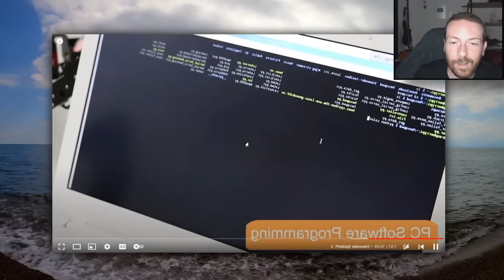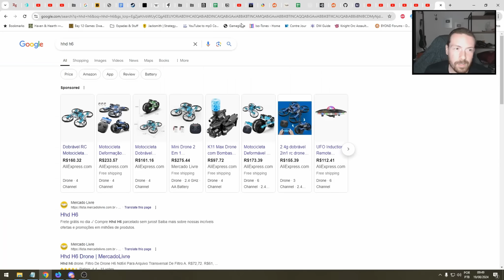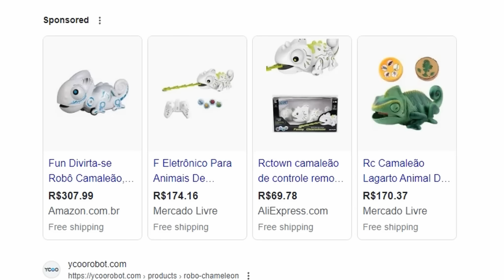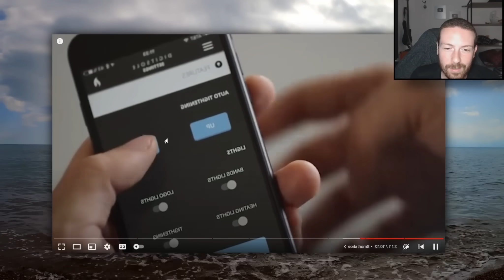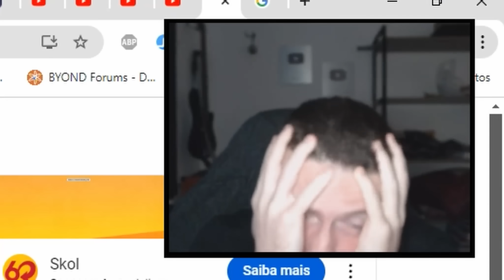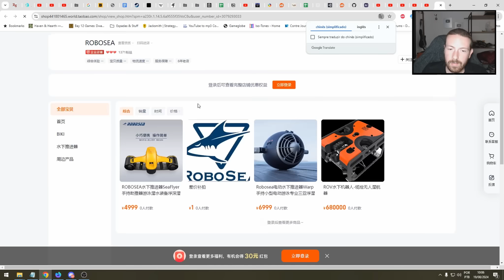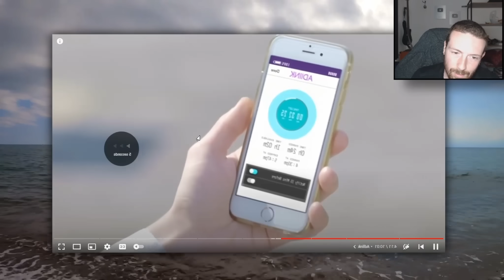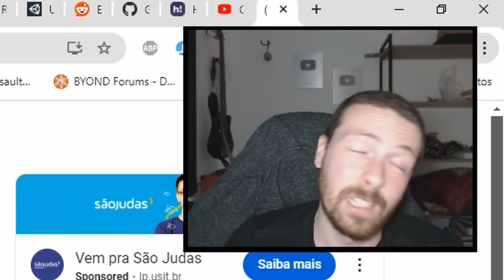Tecnologias para enganar RICO OTÁRIO